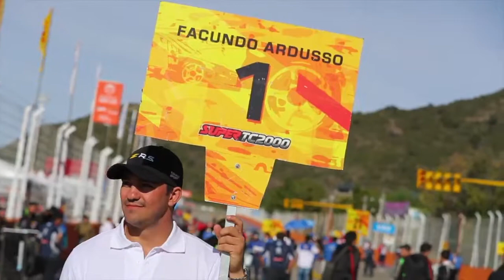¡Nuevo podio para el Rombo! 🏆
¡Nuevo podio para el Rombo! Al mismo tiempo, es el primero en STC2000 para Martín, siendo su mejor resultado desde su debut en la categoría en 2017. ¡Que vengan muchos más! 🏆🥈👏